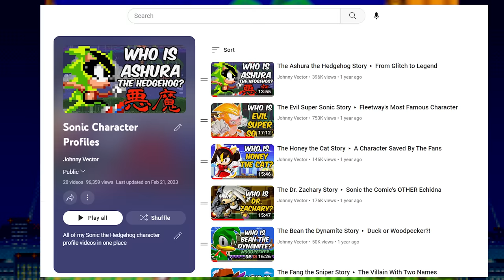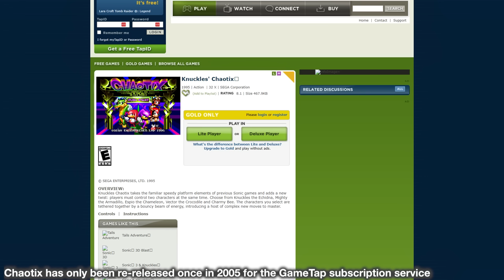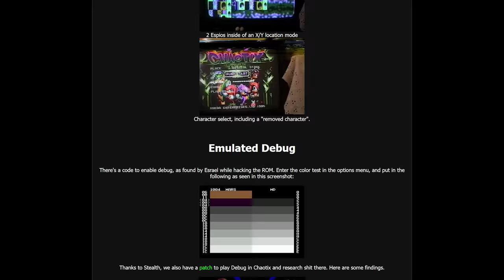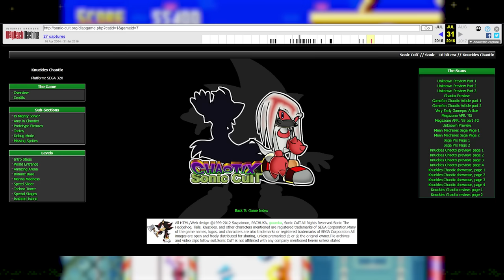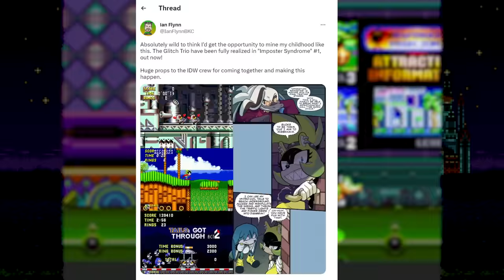The Wechnia Story ▸ The Mysterious White Echidna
This is the eighteenth in a series of Sonic character profiles.

Chapters :-
00:00 Introduction
01:59 Knuckles' Chaotix
06:05 The Wechnia Glitch
07:58 ...But Why?
10:48 Who Discovered Wechnia?
16:03 Wechnia's Legacy

In this video we'll be taking a look at Wechnia, a fan character who started life as an obscure palette glitch from Knuckles Chaotix. Let me share with you how to pull off the glitch, why the glitch happens, who discovered the glitch and named the white echidna "Wechnia" and, finally, Wechnia's legacy on the Sonic fanbase and on the Archie, Fleetway and IDW comic book series.

- "Door into Summer" from Knuckles' Chaotix
- "Seascape" from Knuckles' Chaotix
- "Electoria" from Knuckles' Chaotix
- "Evening Star" from Knuckles' Chaotix